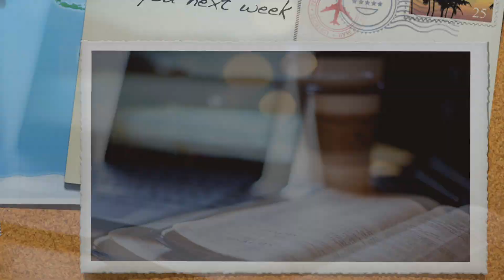Sunday School - 09.25.22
This week's Sunday School Lesson with Guy Rogers - September 25, 2022